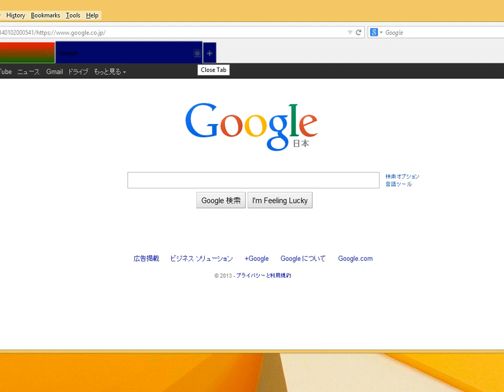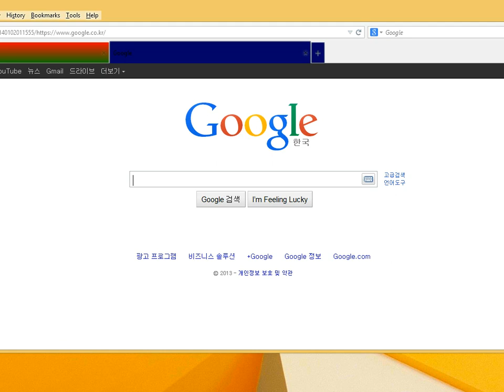IE11 Win81 2021 03 16T20 31 24 352661600Z